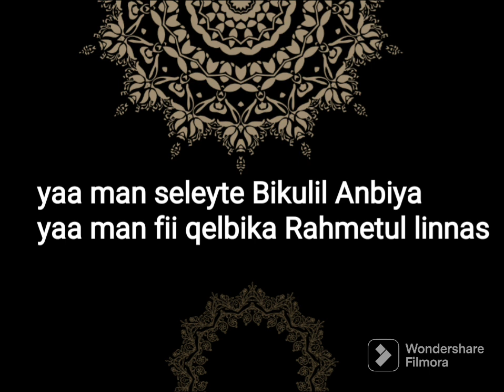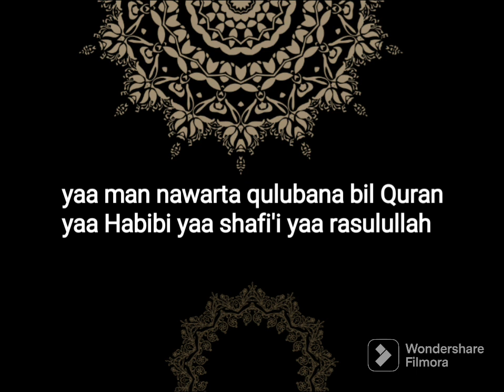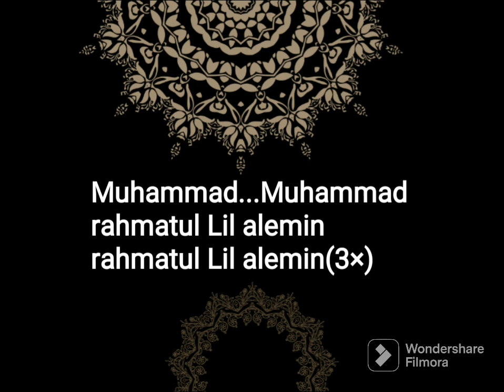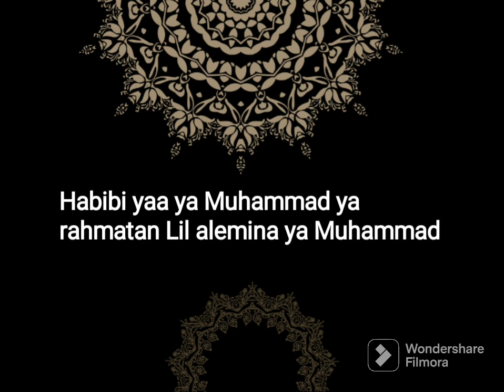Rahmatul lil Alameen (Lyrics) by Mahir zain